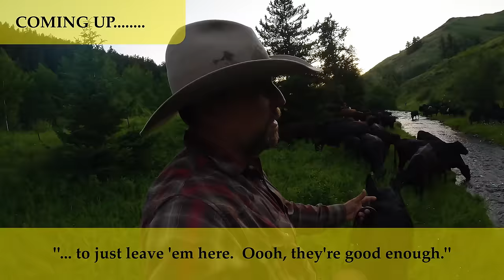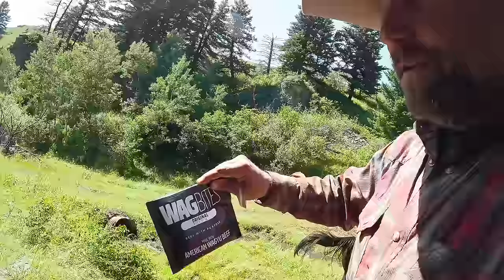Real Cowboys Eat Horse Flies! ( AND SARDINES? ) Part 2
Montana is still the land of the Cowboys!  Trinity Vandenacre meets up with friends in Highwood, MT to drive cattle, eat sardines and work hard!

Support Trinity in Educating the World -

CODE TRINITY10 at checkout!